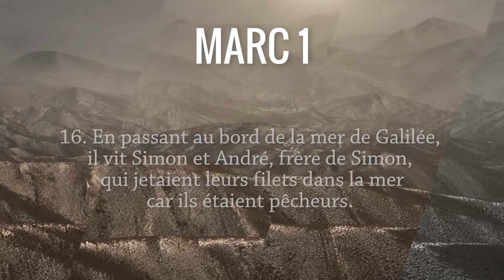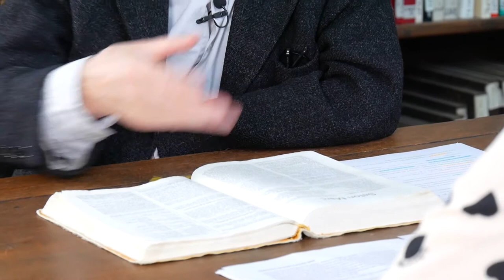Les quatre premiers disciples Marc 1, 14-20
Allez directement  aux chapitres :
0:14 Lecture de Marc 1, 14-20
1:14 Commentaires du texte biblique
Les commentaires du pasteur Antoine Nouis et du théologien laïc Michel Barlow sur le texte biblique de Marc 1, 14-20.